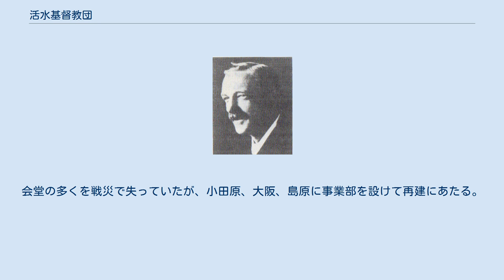活水基督教団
活水基督教団（かっすいきりすときょうだん）は長崎県島原市に本部を置く、プロテスタントの宗教法人団体。
 大正時代のリバイバリスト柘植不知人 1930年(昭和5年)6月14日柘植不知人の弟子今井宗太郎が聖霊のバプテスマを受けたの機会として、共にその経験をした芦田セツ子の立証の「活水の群」の流れの元に活水基督伝道隊を設立した。
 日本伝道隊創設者バークレー・バックストン 9月に小田原、1931年(昭和6年)5月に大阪、1935年(昭和10年)3月に横浜、1935年11月宮城県中新田町、1937年(昭和12年)5月に神戸に教会を設立した。
 1941年(昭和16年)日本基督教団に第10部に活水教団として包括される。
1942年(昭和17年)6月-8月までは台湾、1943年(昭和18年)5月-8月には満州、青島、上海で伝道を行う。
1943年3月に東京府東京市駒込に活水基督伝道隊本部を設置する。
しかし、アメリカ軍の空襲で、東京、横浜、大阪、神戸の教会堂を焼失する。
 1946年(昭和21年)4月日本基督教団を離脱し、活水基督教団と改称した。
会堂の多くを戦災で失っていたが、小田原、大阪、島原に事業部を設けて再建にあたる。
1949年(昭和24年)3月に島原に根拠地としての会堂を建設する。
 1953年(昭和28年)8月7日に宗教法人としての認可を受ける。